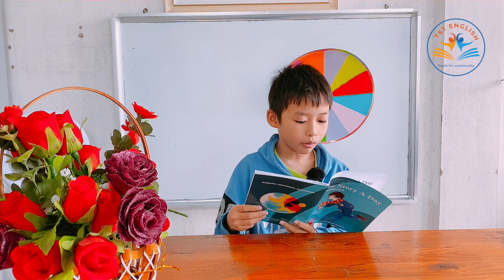8. Cảnh Phước reads many English stories at T&T English.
Học phát âm tiếng anh chuẩn người bản ngữ,